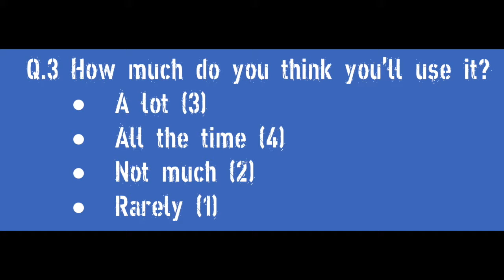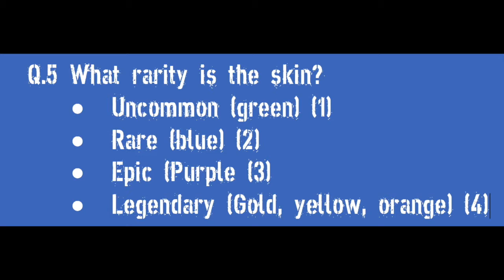FORTNITE SKIN CHOOSER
THIS WILL HELP YOU DECIDE WETHER YOU SHOULD OR SHOULDN'T PURCHASE A FORTNITE SKIN